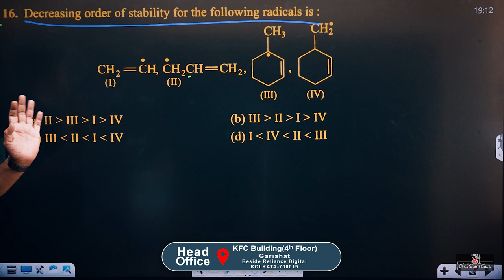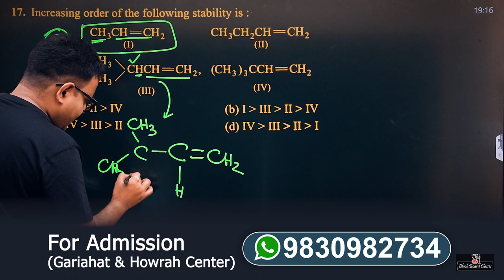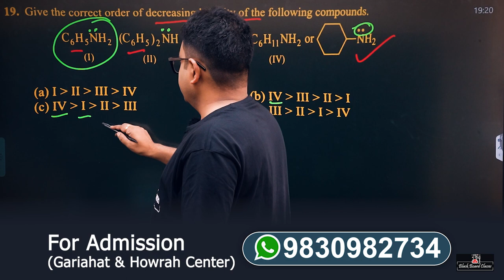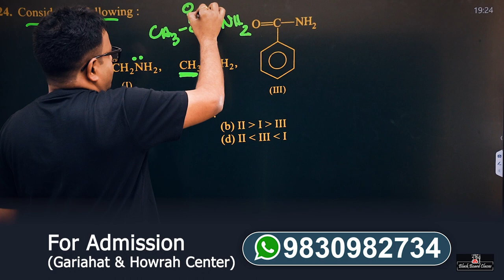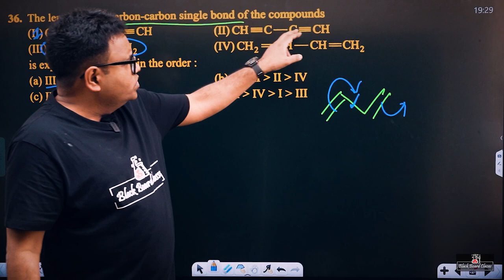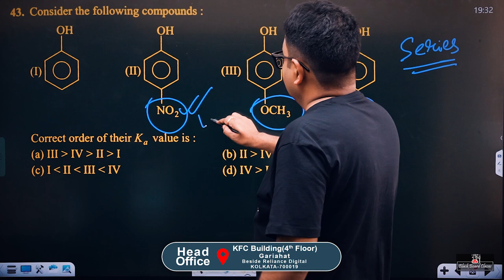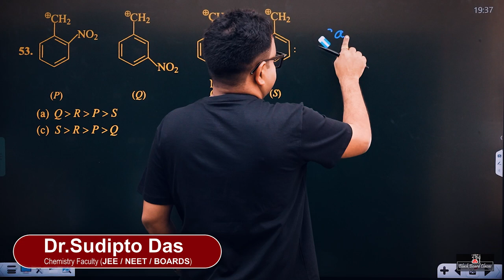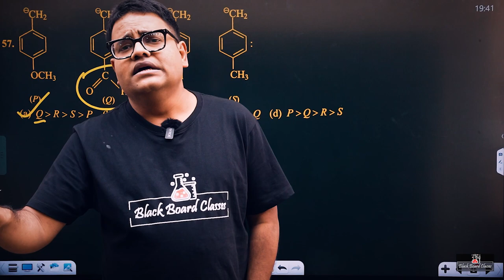GOC (Lecture 10) Typical problems on Goc from Himanshu Pandey by SD Sir.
Hello students
In this video I have discussed few problems on GOC from the book of Himanshu pandey which is one of the best book for your JEE/ NEET preparation.

Previously I have already discussed Bond fission Huckel's rule, electronic effects(R EFFECT) , HYPERCONJUCATION, INDUCTIVE EFFECTS  Rules to determine stability of intermediates, (Acidic & Basic strength) & Types on reactions in lecture-1, 2 , 3,4 ,5,6 , 7 & 8.

The language of the teaching is in bengali with english terminology.
The link of GOC 1 ,2,3,4, 5 , 6 ,7 & 8 are given below

 Link of my previous lectures of tautomerism( lecture-1,2 & 3 ) of Tautomerism  series is given below.

For any doubt watsapp at 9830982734.
Black Board classes Gariahat by
Dr Sudipto Das.